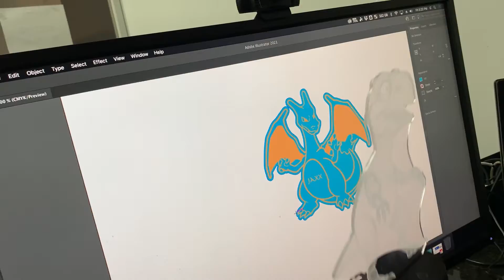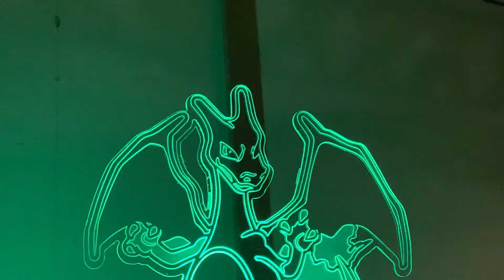Custom 3D Night Light for Kids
Color changing with remote, custom to your liking. Created by InShot